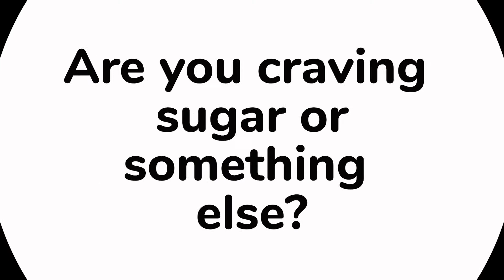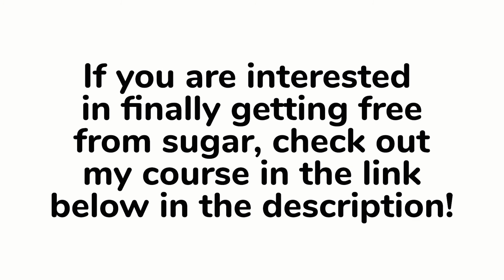Overcoming Sugar Addiction and Sugar Cravings | Get Free From Sugar with Ashley Lewis!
In this video, Ashley shares her journey to overcoming sugar addiction, emotional eating and finally getting free from sugar! Ashley is now sharing her tools and information with others who want to get free from sugar and live a healthy holistic lifestyle. She also shares information on how to stop sugar cravings and what sugar cravings mean, and much more in her new course. You can beat sugar addiction and restore your health! If you are interested in knowing more about her new course, check out her

**If you are interested in becoming a health coach, click here for a free sample course

About Ashley Lewis:
I’m a momma bear to three baby girl cubs living in West Palm Beach alongside my South African hubby of eleven years (fifteen if you count the dating years).

My nitty gritty’s are a personal 20+ year head, heart, and body journey of overcoming an eating, identity, and image disorder. I’ve had three unplanned c-sections in the last five years. In addition, I transitioned from being a corporate woman who never thought she’d be where she is now, a stay at home, part-time working, home school momma, who LOVES it.

Not afraid to share my vulnerable, imperfect moments, my hope is that my transparency and testimony will inspire all to shine on despite your own hardships, transitional seasons, daily struggles, and imperfections.

Thanks for joining me on this crazy journey called life!